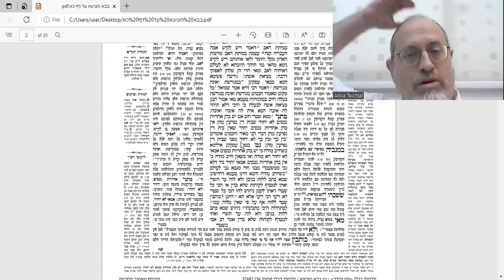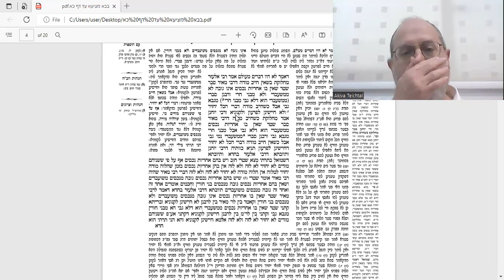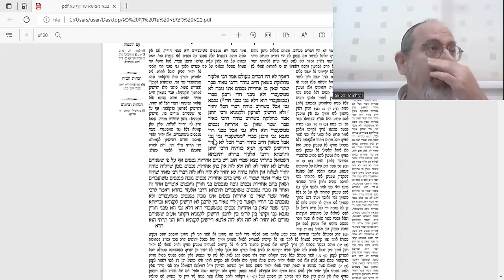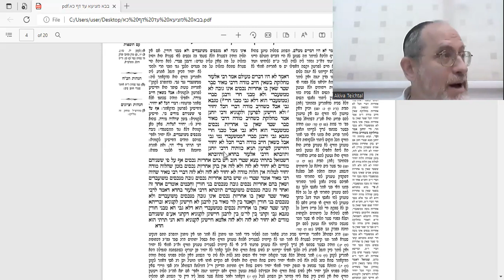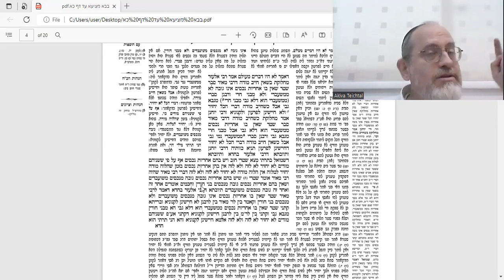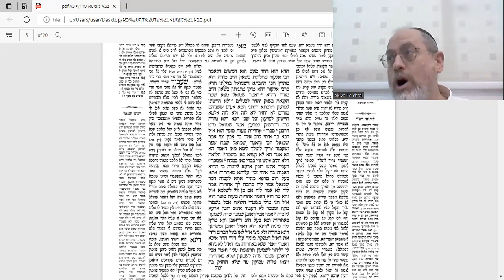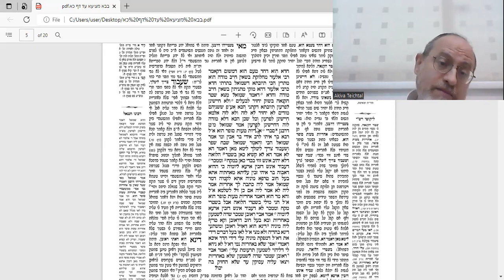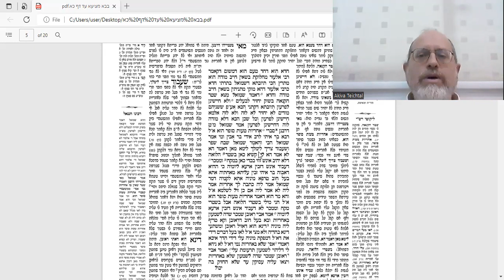Bava Metzia 13b Amud Yomi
בס"ד
Can lender and borrower be suspected to be partners in crime against a third party?
The different issues concerning a lost Shtar. According to Rabi Meir, although we have concerns regarding a lost shtar, if that shtar has no "achrayuis" (warranty that if the loan doesn't get paid then the lands are mortgaged to the lender) then it can be returned, while according to Chachamim, it cannot be returned.
 In our Gemara, there are two opinions amongst the Amoraim re how to explain the machlokes between Rabi Meir and Chachamim.
According to Rabi Elazar, the issue/case of the Shtar is the (alleged) borrower claiming that he doesn't owe, and since we believe him (as the shtar was suspiciously lost), we don't return it to the lender.
According to Rabi Yochanan, however, the borrower admits that he owes, but since the shtar fell we are concerned that the shtar has really been paid, and both lender and borrower want to falsely claim its value from the lekochos (customers who bought land from lender) and split the loot.